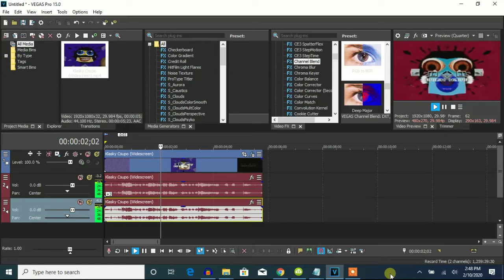How To Make G-Major 134 On Vegas Pro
Let's learn how to make G-Major 134. It's like the Demented effect, but with RGB to BGR.

Sounds like G-Major 7, G-Major 17, G-Major 48, Hiragana Ripple, Demented effect and K-Major.